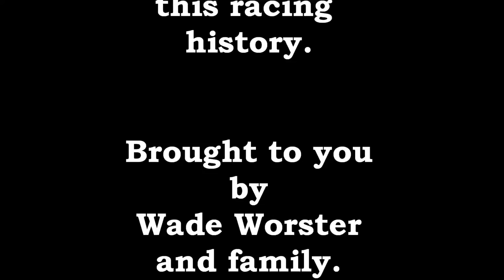Jim McConnell's Vintage Racing Video's #2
Vintage racing in Maine, this great history seen through the camera lens of Jim McConnell the founder of Beech Ridge Motor Speedway in Scarborough Maine. These are some of the first video's of the beginning of stock car racing in the state of Maine.